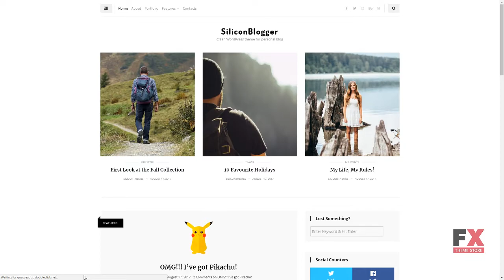SiliconBlogger - Clean Personal Blog WordPress Theme TMT Ujarak Avedi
Overview features :

 Features: Admin Panel Bootstrap Responsive Retina Ready Sample Data Installer Trending Posts Software and Hosting Requirements WordPress 4.2.x To run the template and manage the content on your site WordPress 4.3.x To run the template and manage the content on your site